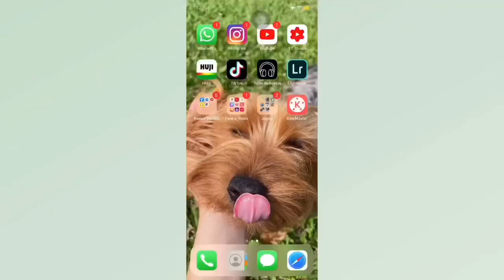Minha rotina da manhã/tarde na quarentena 🥰💕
Oiii, no vídeo de hoje mostrei minha rotina da manhã/tarde na quarentena! 😷💕
Espero muuito que vcs gostem 😊
E se vcs quiserem rotina da noite ou vlog comente aqui que eu gravo 😄💕
Então kk escrevi Edução Física kkk por favor não reparem nem percebi 😅😅 Ainda bem que eu nem mandei isso pros professores 😝 Sempre que vou tentar fazer esses títulos eu como alguma letra 🤦🏻‍♀️
Não se esqueça de me seguir no Instagram para me ajudar a chegar a mil seguidores lá estou sempre postando vídeos de maquiagem storys mostrando minhas unhas e sempre respondendo vcs 🥰❤️